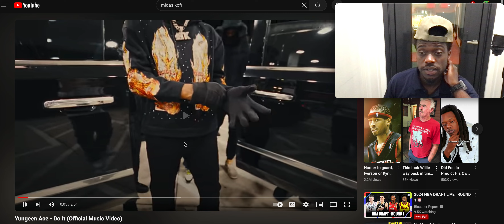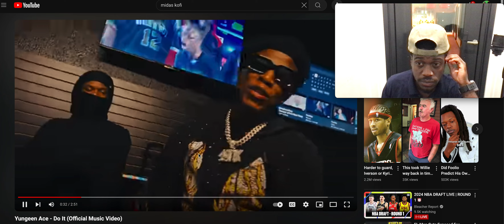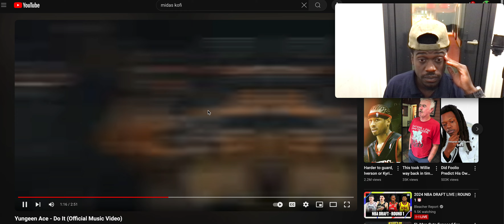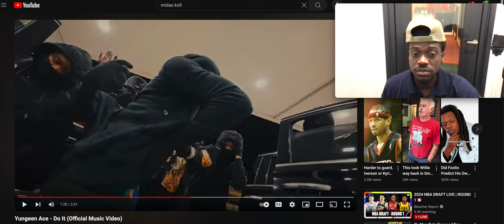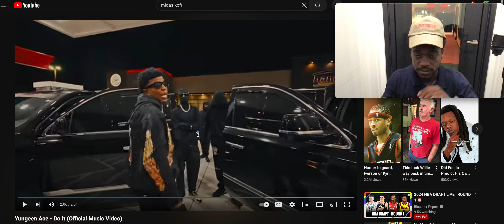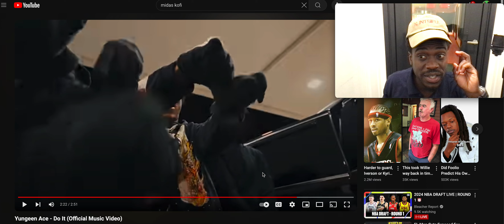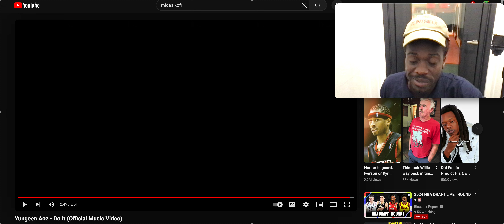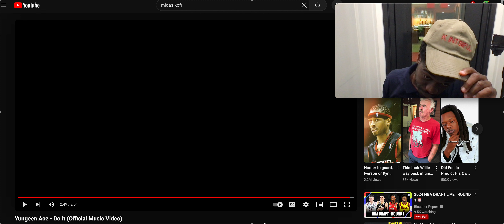Yungeen Ace - Do It (Official Music Video) REACTION VIRAL